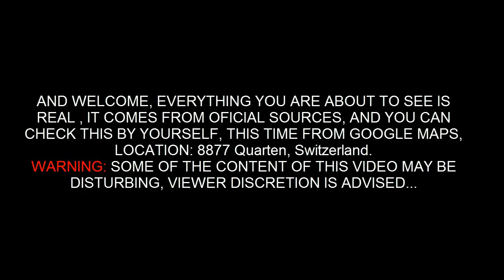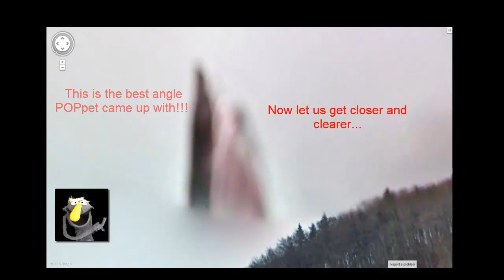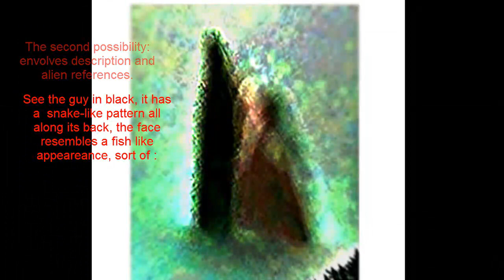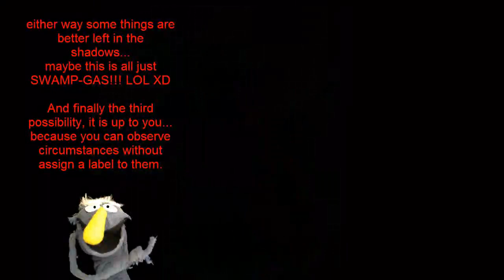GOOGLE MAPS ANOMALY, 8877 QUARTEN,SWITZERLAND POPPETKNOWS 2013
This time bringing you the anomaly on Google maps!!! 2013 POPpetknows